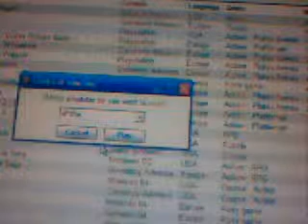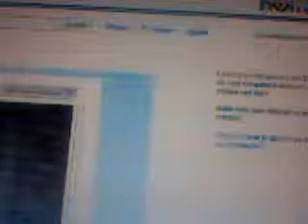crash bandicoot part 19 almost there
we are heading up to cortex